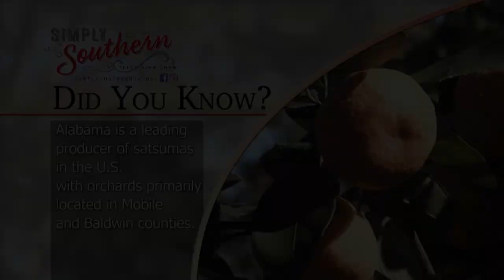Show 519A - Border Collie Trainer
Dogs are man's best friend, and James Thomas trains them to be man's best farmhand, too. Learn more about his Slocomb-based company, Valley Border Collies.